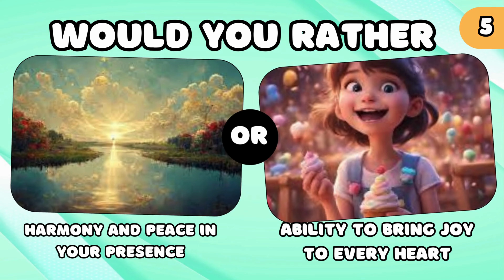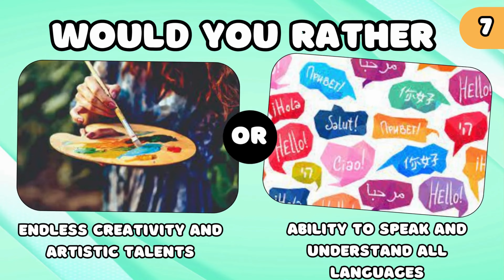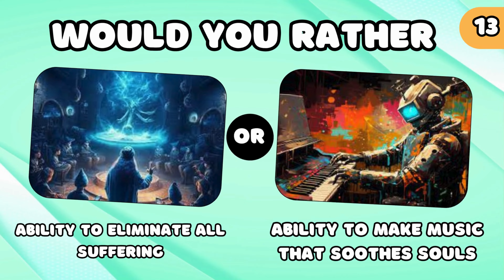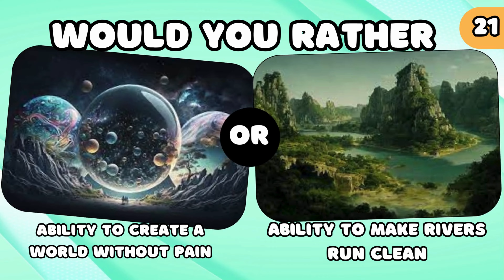Would you rather "ability comparison" 🔍| Would you rather challenge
Welcome to our thrilling "Would You Rather" challenge video! In this exciting edition, we're diving deep into the realm of superpowers and abilities. Join us as we compare and contrast various extraordinary abilities from different universes, ranging from telekinesis to shapeshifting and beyond. Can you handle the pressure of making tough choices when faced with such incredible powers? Get ready to put your decision-making skills to the test and explore the possibilities of what it would be like to possess these remarkable abilities. Get ready for an adventure into the world of extraordinary abilities! 🔍💫